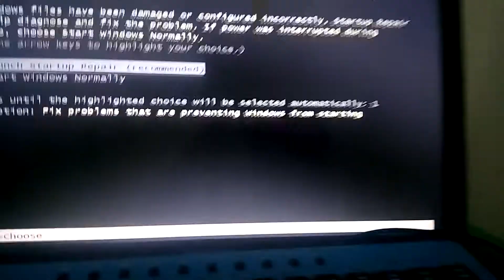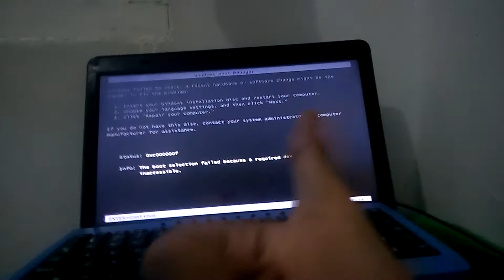HELP ME!!! :(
OH My god! My laptop is deed, whenever see boot device because loaded up your computer. ok, foreverly missed from my laptop and you gonna try at home. Do it. Help me how to fix!